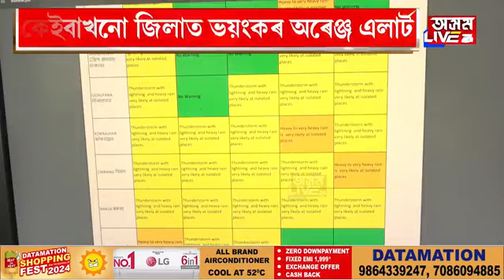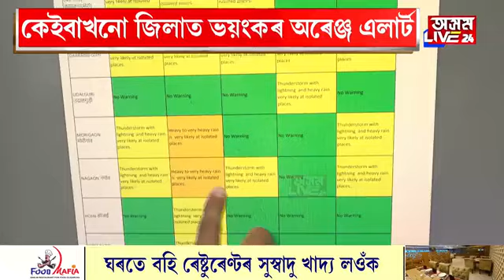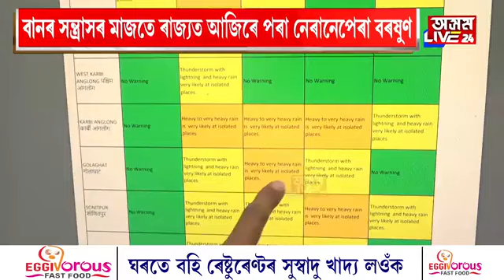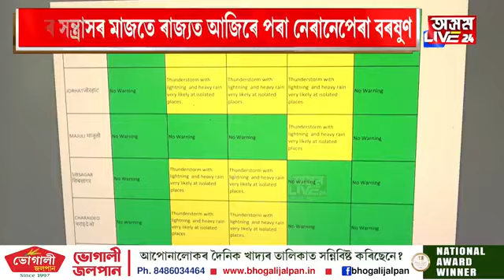বানৰ সন্ত্ৰাসৰ মাজতে অসমত আজিৰে পৰা ৩দিনলৈ নেৰানেপেৰা বৰষুণ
বানৰ সন্ত্ৰাসৰ মাজতে অসমত আজিৰে পৰা ৩দিনলৈ নেৰানেপেৰা বৰষুণ। ১৩খন জিলালৈ অৰেঞ্জ এলাৰ্ট। অসমৰ ক'ত ক'ত হ'ব অতিকৈ ভয়াৱহ পৰিস্থিতি? সৱিশেষ...